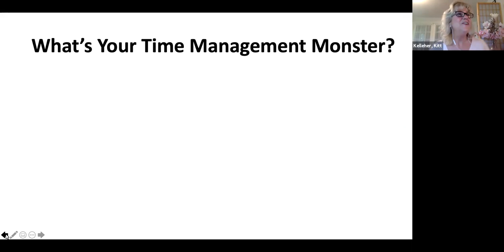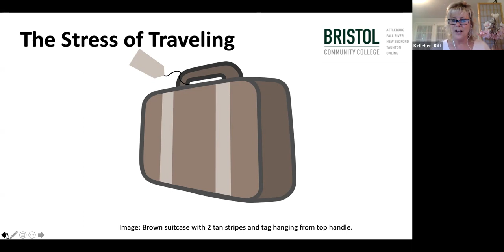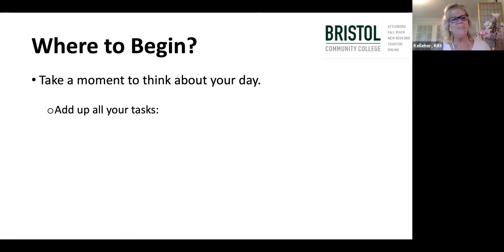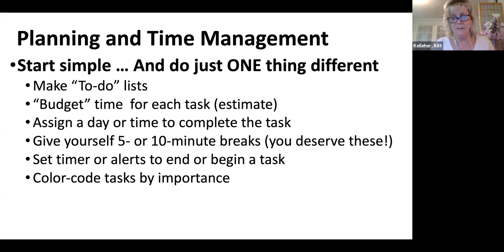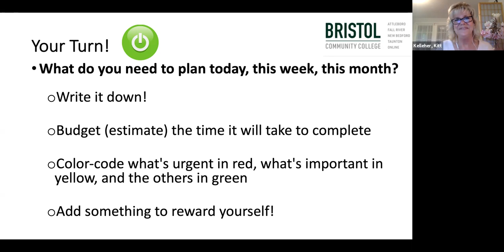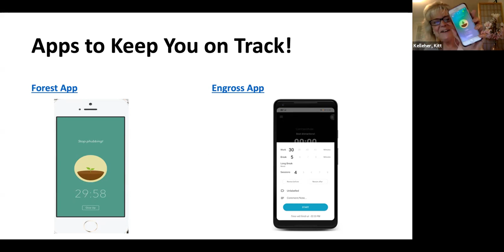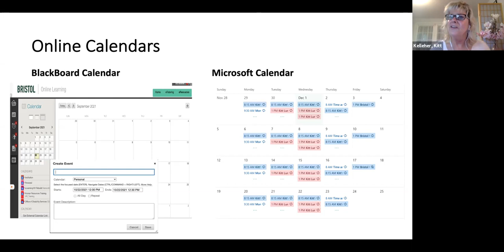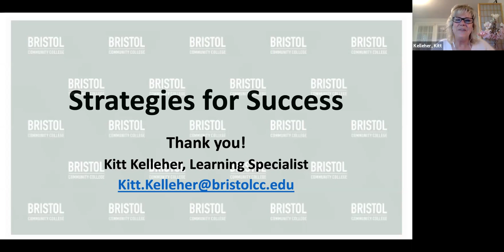Strategies for Success: Time Management